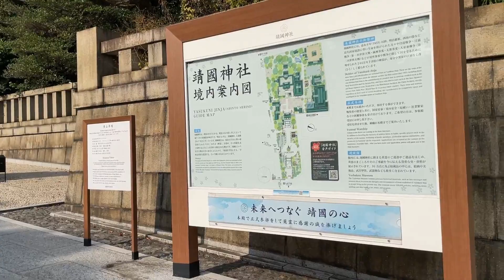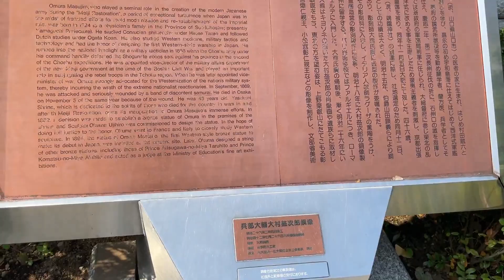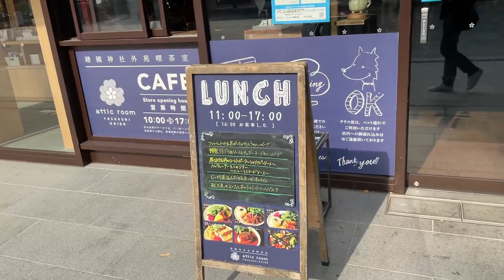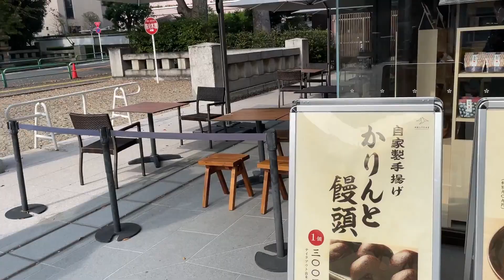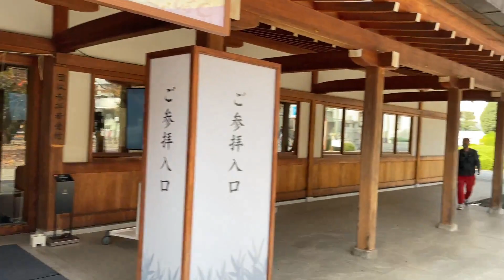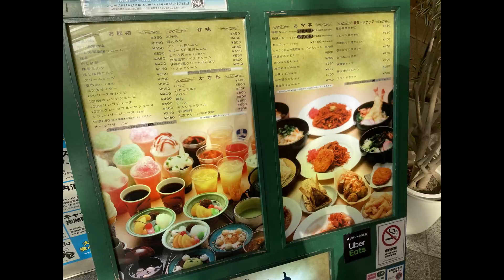Tokyo Walk - Yasukuni Shrine （靖国神社）-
I am mainly Japanese walking in Tokyo.
This time I took a walk at Yasukuni Shrine.
Yasukuni Shrine is a very relaxing place.
There are places where photography is prohibited, so please be careful when coming.
I would like to make a video that makes you feel like you are actually traveling to Japan.

Date: Nov/18/2020 11:00 am